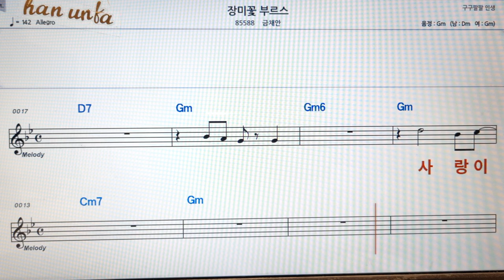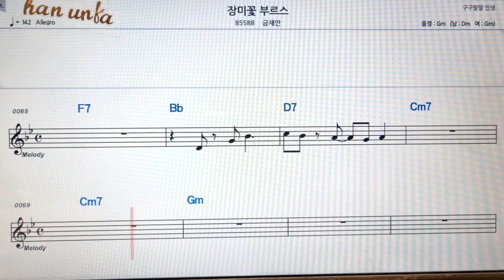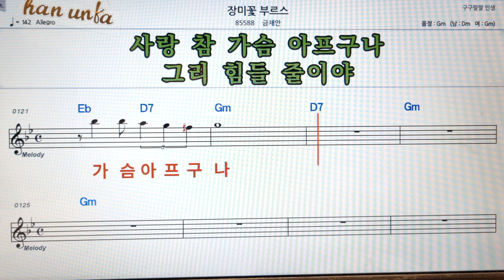장미꽃 부르스/금채안👍노래 반주, 코드 악보,가라오케💋Karaoke*Sheet Music*Chord*MR